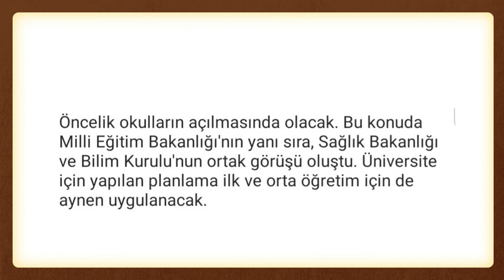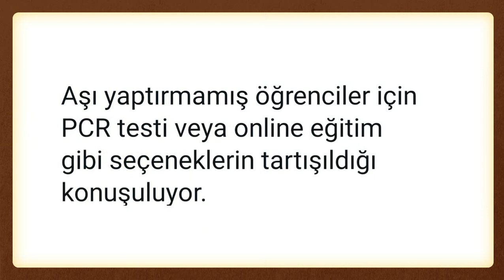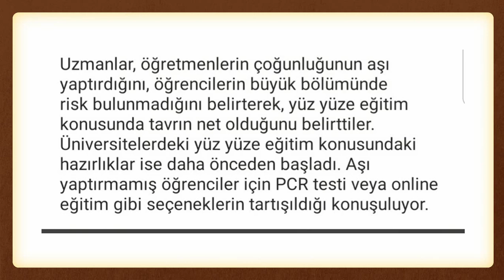ÜNİVERSİTELER EYLÜL'DE AÇILACAK MI ? ÜNİVERSİTELER NE ZAMAN AÇILACAK ? ÜNİVERSİTELER AÇILACAK MI ?